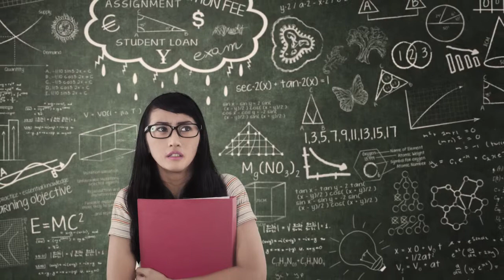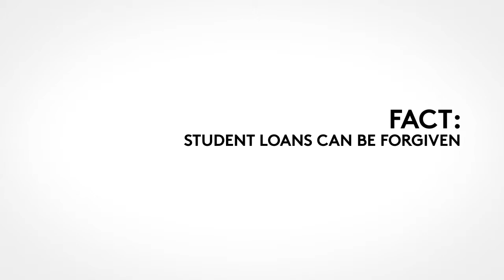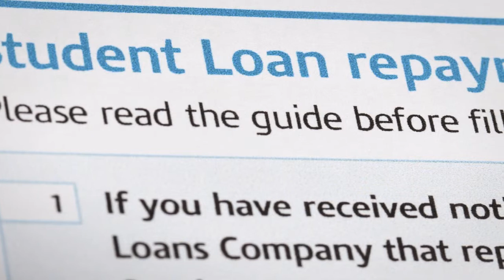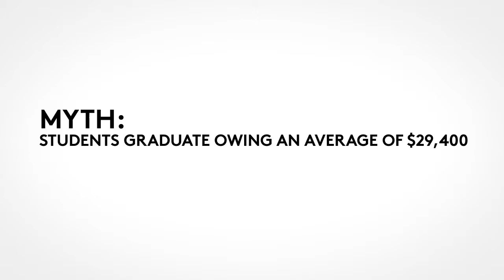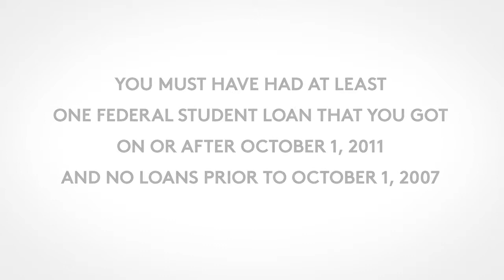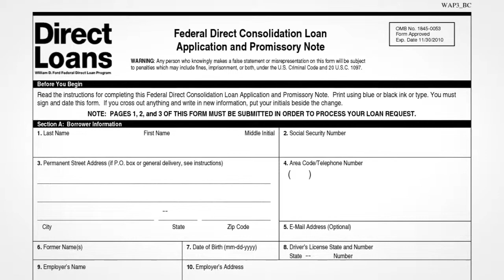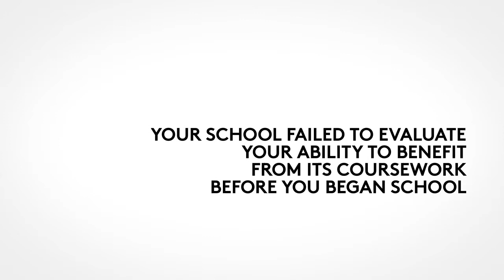Facts And Myths About Student Debt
Growing student loan debt is a big problem for college graduates. There is plenty of myths and facts out there about the situation. Here we try to clear up the common myths:

Myth: You can get rid of your student debts by declaring bankruptcy

Myth: President Obama will soon sign a bill forgiving all student loan debt

Myth: Students graduate owing an average of $29,400

Myth: You can beat the student debt game by going to a cheaper school

Myth: It’s impossible to get a student loan cancelled

Myth: Student loans won’t have a long-lasting effect on your life

National Debt Relief, a BBB accredited business, may be able to provide some student loan relief if you qualify. for a free student loan debt consolidation analysis.